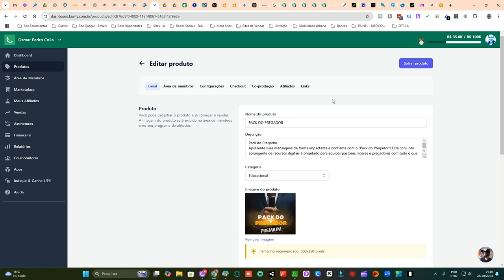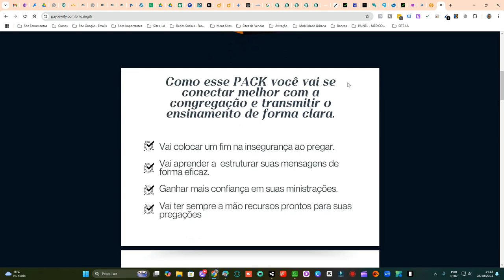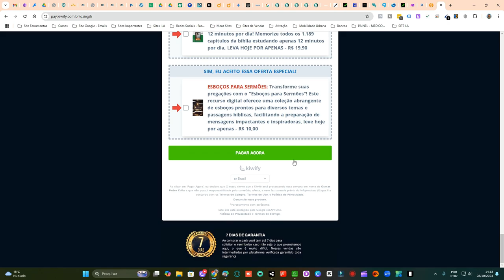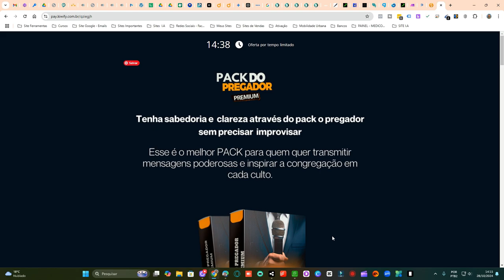Venda Seus Produtos Online Sem Páginas, Domínios ou Sites! Saiba Como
Quer saber como vender produtos online sem precisar de um site, domínio ou hospedagem? Neste vídeo, vou te mostrar como criar um processo de vendas simples e direto para vender seus produtos digitais sem complicações. Essa estratégia é perfeita para quem deseja iniciar no mercado digital rapidamente, mesmo sem experiência técnica. Vou compartilhar ferramentas e métodos para você vender seus produtos de forma eficaz, aproveitando recursos que facilitam o processo e garantem bons resultados. Assista até o final e comece a vender hoje mesmo!